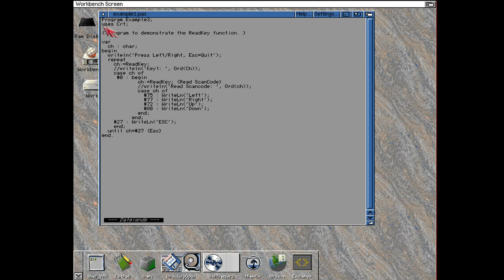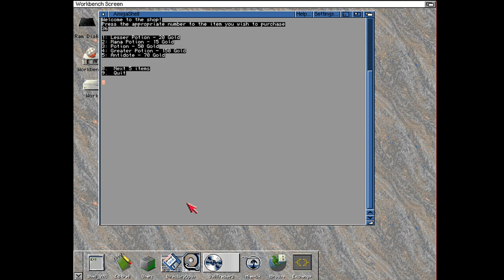CRT Unit for Amiga FreePascal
First Version of a CRT Unit for FreePascal for Amiga likes. The most Pascal Tutorials available in Internet use at very early point the CRT unit, usually only for ReadKey at end (even Readln would do the same).
First the standard Example source of ReadKey documentation. and a little console based rpg game. more